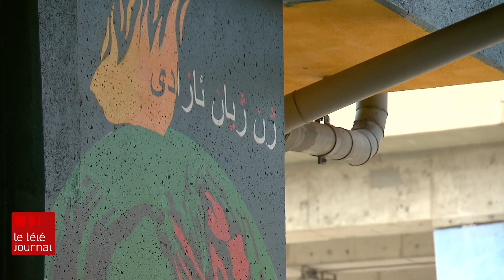Couleurs du monde sous l'autoroute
Les piliers gris en béton sous l'autoroute Dufferin-Montmorency ne sont plus qu'un ancien souvenir.Les passants peuvent maintenant admirer de gigantesques murales colorées, créées par 14 artistes du monde entier.

Suivez ICI Québec sur différentes plateformes